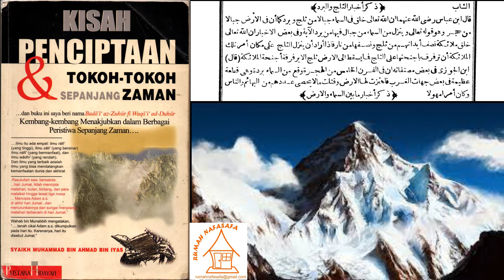Review Terjemah Bada'iz Zuhur fi Waqa'id Duhur bag. 5 || Kisah Salju dan Es